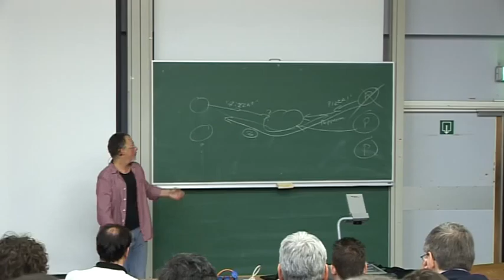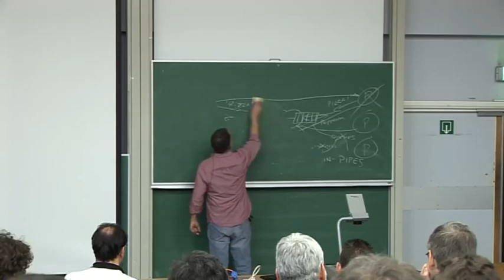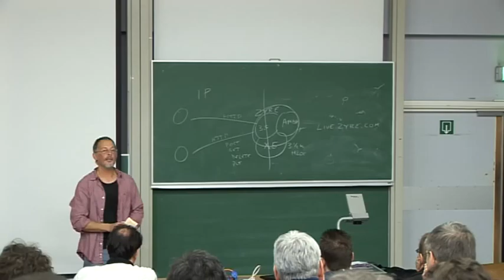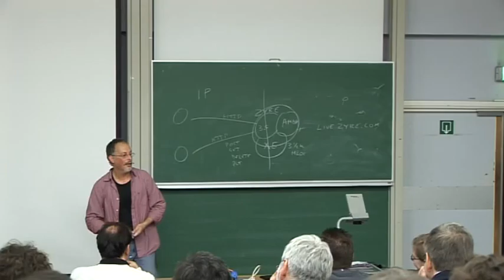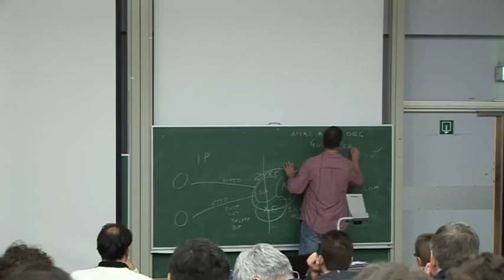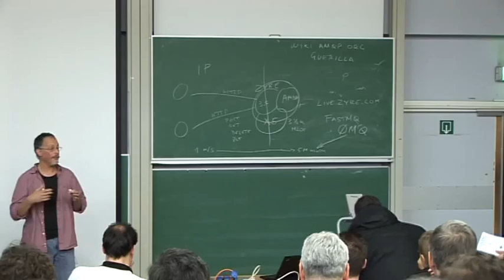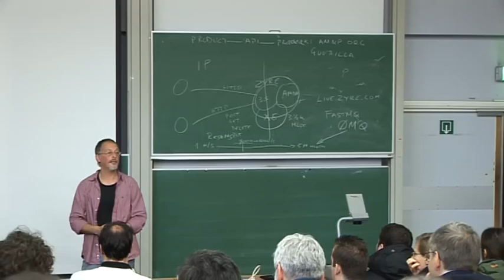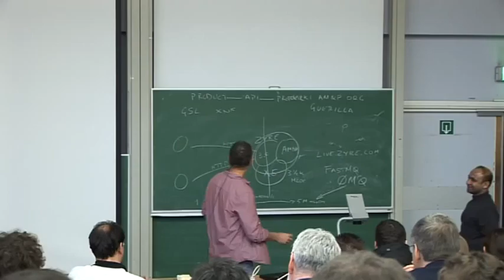FOSDEM 2009 - Openamq